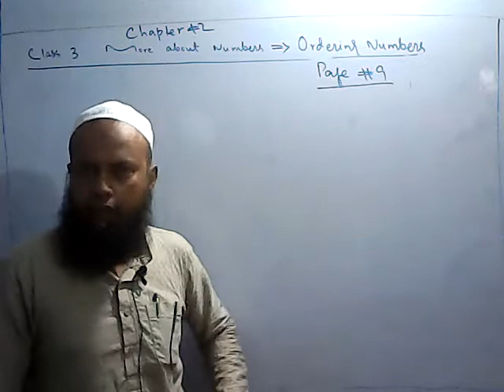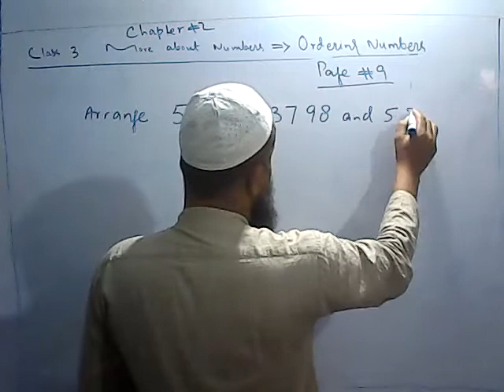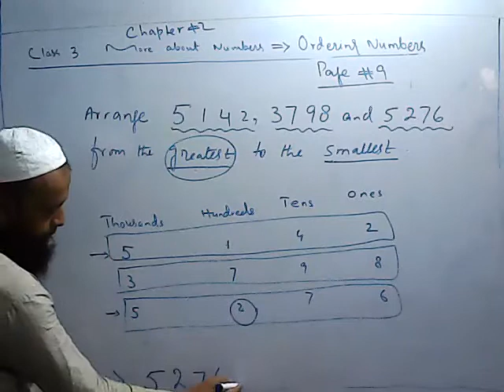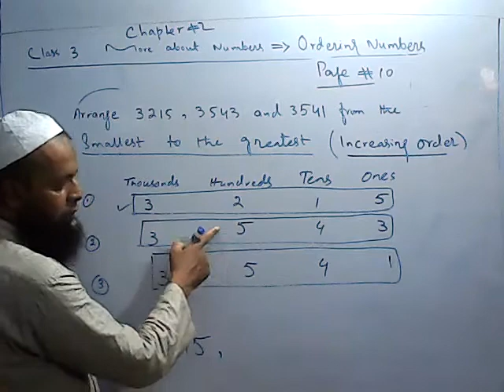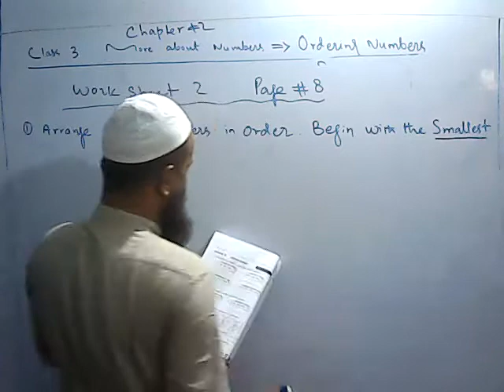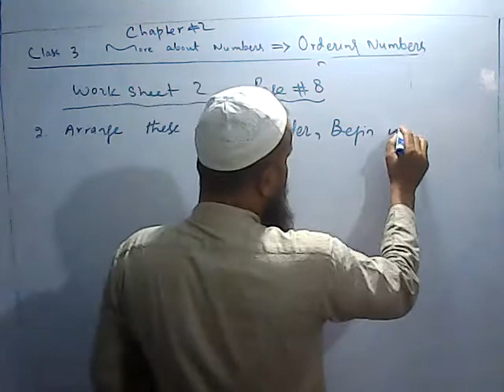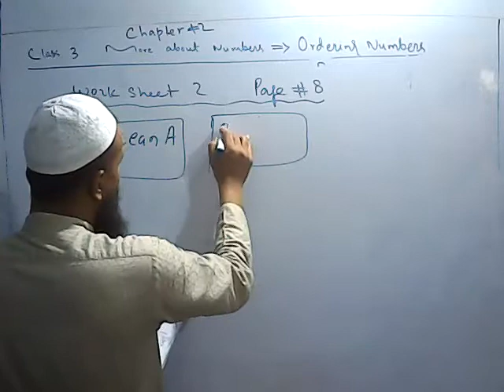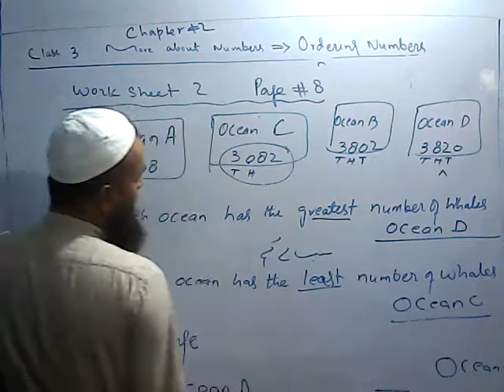Class 3 Math Cahpt 2 Ordering Numbers